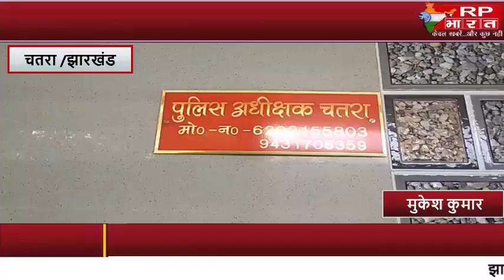चतरा में खुद अपने अपहरण का साजिश रचकर 15 लाख की लेवी मांगी RP BHARAT